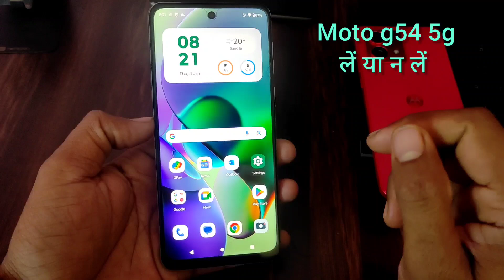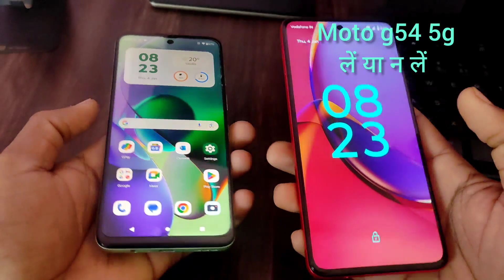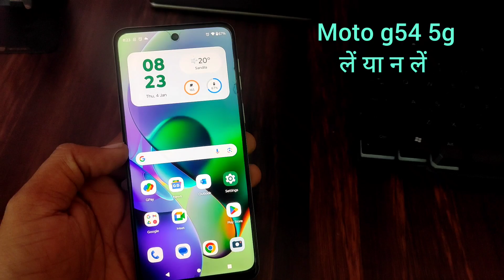Moto g54 5g honest review using after 3 months / Moto g54 5g vs Moto g84 5g / Moto g54 5g comparison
topics-
Moto g54 5g honest review using after 3 months
Moto g54 5g comparison
moto g54 vs redmi 12 5g
moto g54 5g vs poco x5 5g
moto g54 5g lena chahiye ya nahi
moto g54 5g kyo lena chahiye
moto g54 5g cons
moto g54 5g must to muy or not